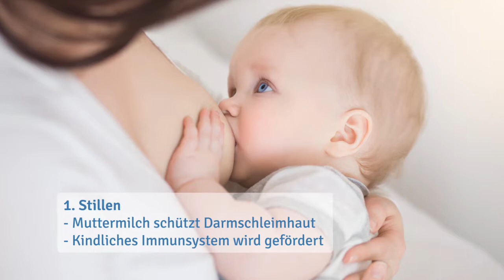Allergien beim Baby vorbeugen - Allergie Risiko beim Baby senken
Heuschnupfen, Neurodermitis und Asthma. Immer mehr Kinder leiden heutzutage unter Allergien. Warum dies so ist, ist wissenschaftlich nicht ganz geklärt. Eine Allergie ist eine Abwehrreaktion des Körpers auf einen bestimmten Stoff oder eine bestimmte Substanz. Beim Baby, zeigt sich eine solche Allergie in der Regel vor allem an der Haut oder dem Magen-Darm-Trakt. Die gute Nachricht: Im ersten Lebensjahr könnt ihr als Eltern einiges tun, um das Allergierisiko des Sprösslings zu senken. Unsere Tipps gibt’s in diesem Video.